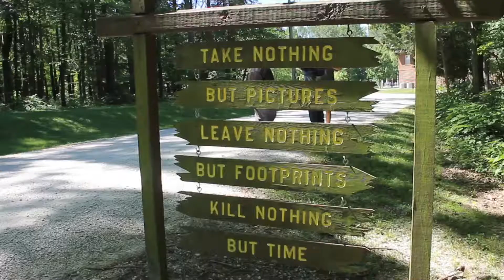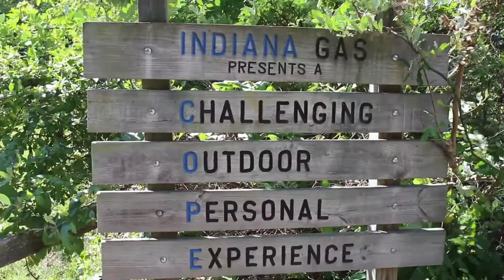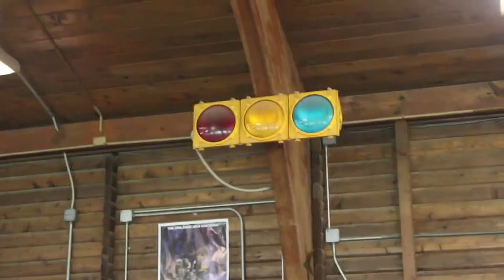Ransburg Scout Reservation (Week 4) - 2017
Scouts in Moviemaking merit badge work all week to document the events at Ransburg Scout Reservation. Learn more about our camp at ransburgbsa.org